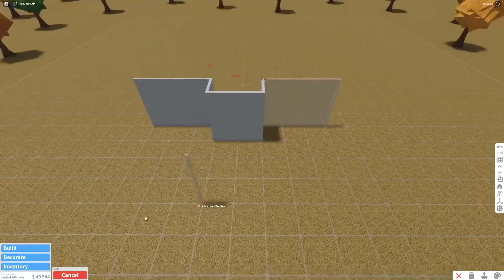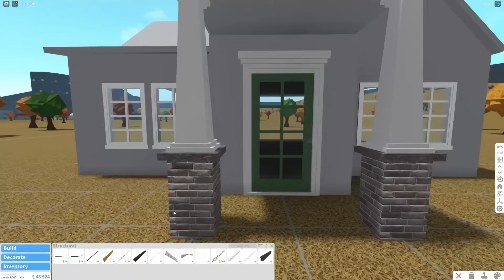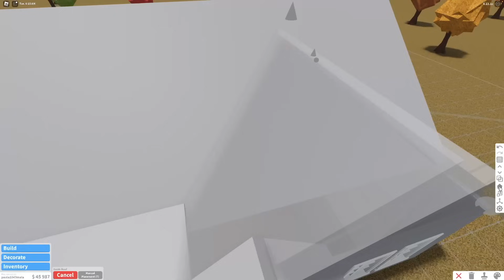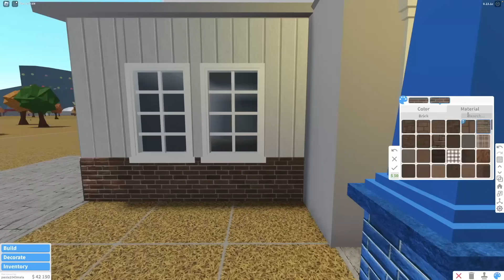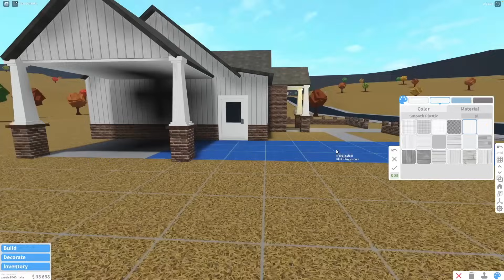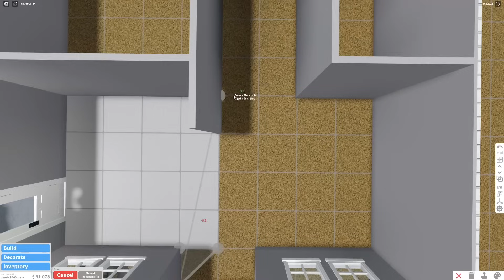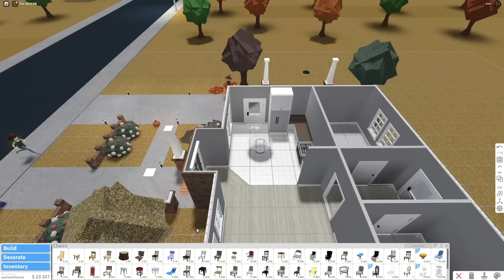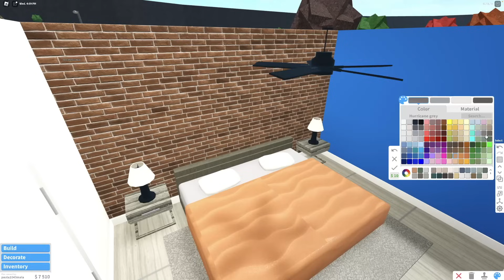construyendo una CASA a un JUGADOR NUEVO de bloxburg